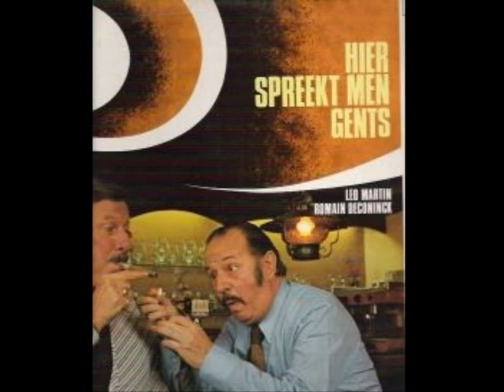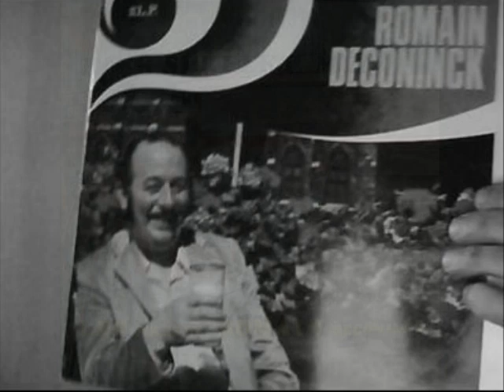- de gele strepe - Leo Martin & Romain Deconinck